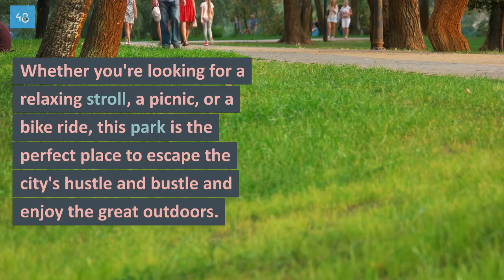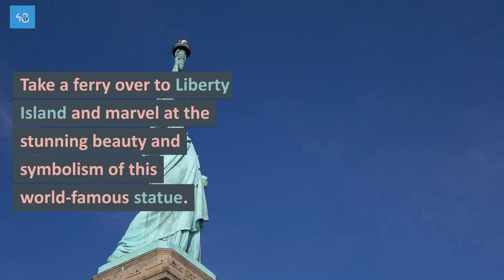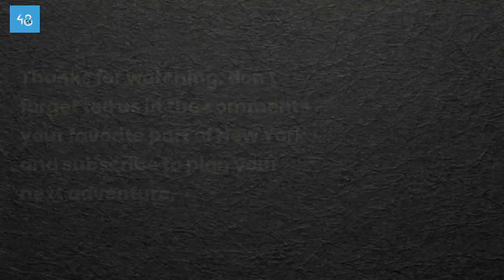48 Hours in New York: The Ultimate City Guide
In this video, you'll discover how to make the most of your time in the city that never sleeps – New York. From Central Park to Times Square, the Empire State Building, the Metropolitan Museum of Art, and the Statue of Liberty, this video takes you on a whirlwind tour of the city's most iconic landmarks and attractions. Whether you're interested in art, culture, history, or just want to soak up the city's bustling atmosphere, New York has something for everyone. Get ready to experience the best of the Big Apple in just 48 hours!